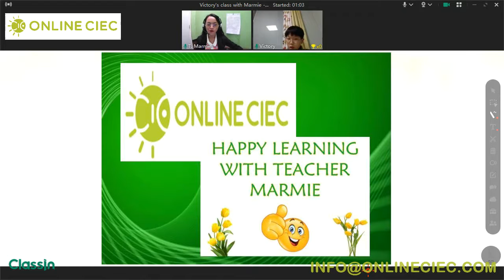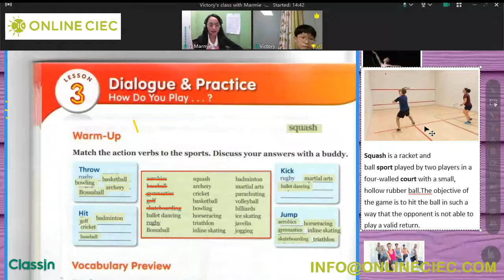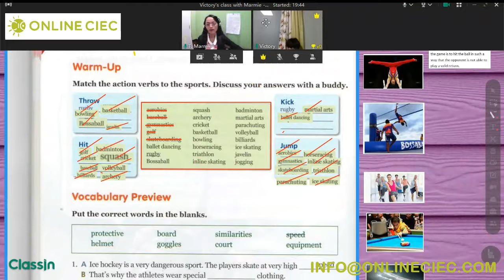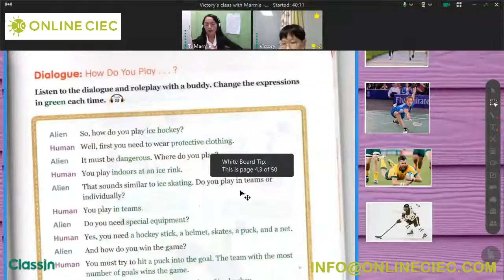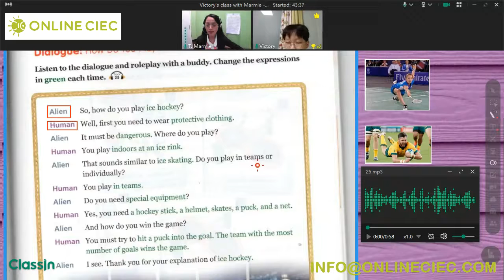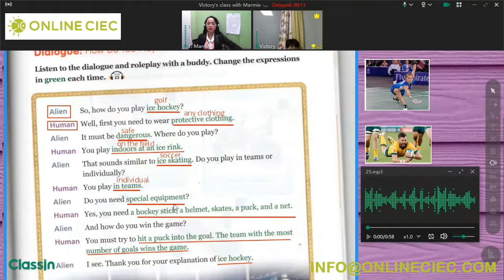CIEC Online Class (T. Marmie - Victory)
Informative Online class between student Victory together with teacher Marmie via Classin application.